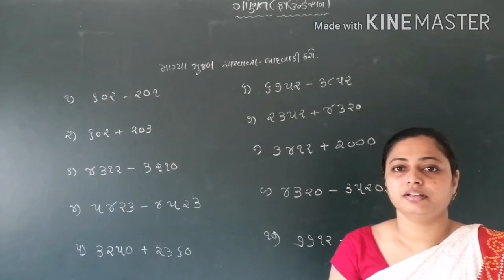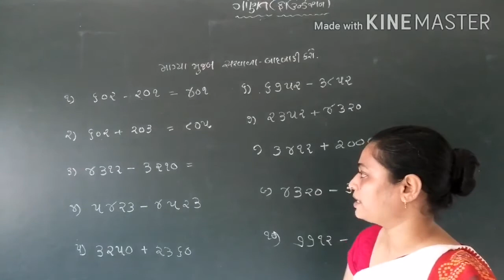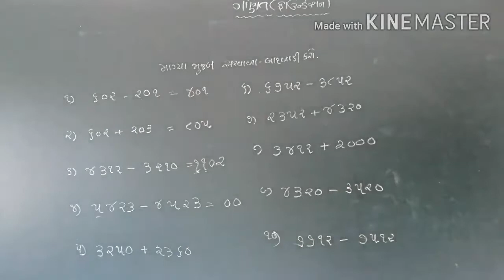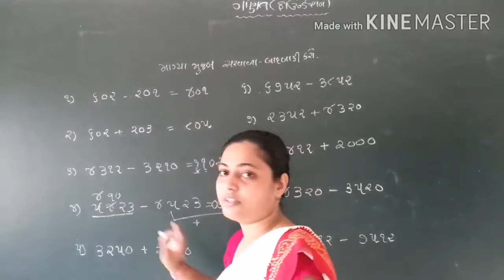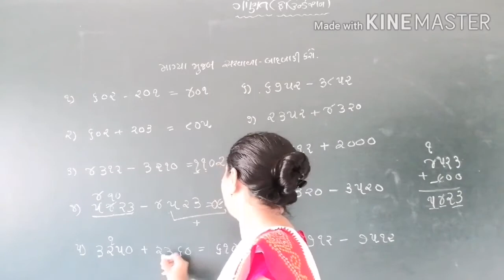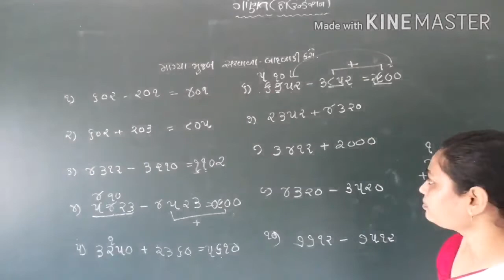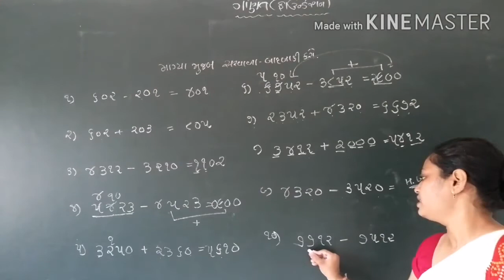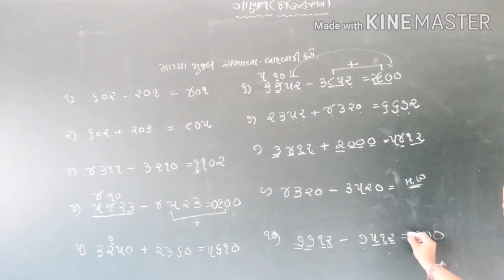ફાઉન્ડેશન કોર્સ ભાગ 54